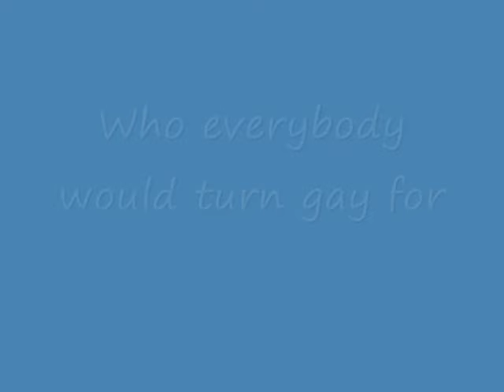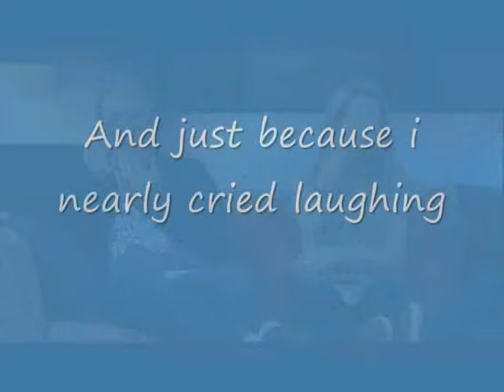Rove Live: Who would you turn gay for?